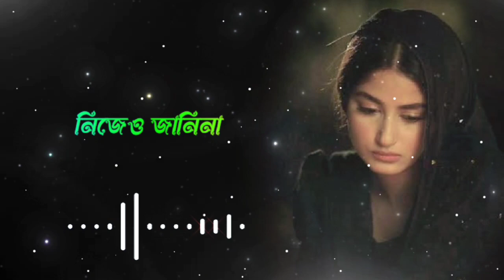কি_পিরিতি_করলাম_দয়াল_নিজেও_জানিনা_পিরিত_ভালা_না_ki_piriti_korlam_doyal_nijei_janina#music viral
কি_পিরিতি_করলাম_দয়াল_নিজেও_জানিনা_পিরিত_ভালা_না_ki_piriti_korlam_doyal_nijei_janina#music

I am Md. Shamim. New and old songs are regularly uploaded on my channel. Bangla movie song. Bangla gaan. Bangla All song.
   bangla new song. bangla sed songবাংলা গান. বাংলা সেরা গান. বাংলা হিট গান. new song. কষ্টের গান.  gaan new.

এই চ্যানেলে নিয়মিত নতুন গান আপলোড করা হয়।বন্ধুরা আমার নতুন একটি ইউটিউব চ্যানেল।